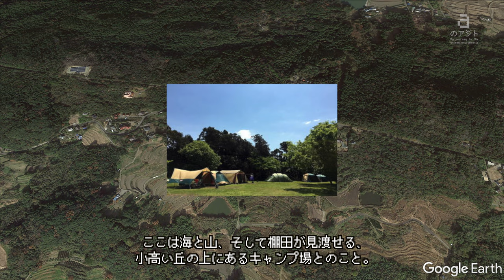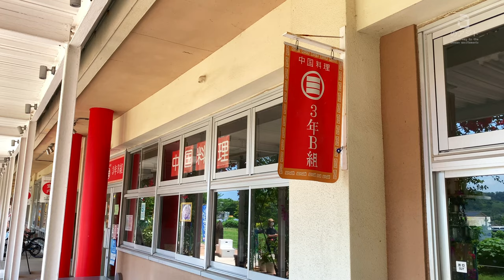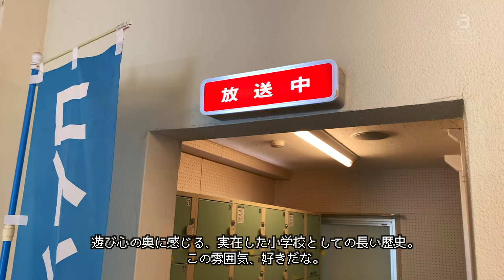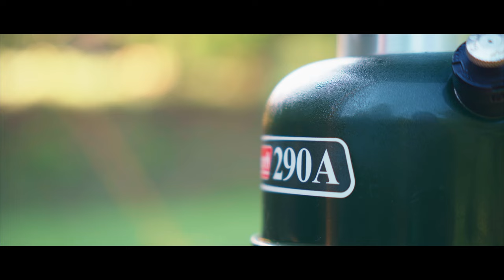[車中泊キャンプ] 郷愁と星空とホタル。小さな光に魅了された夜。｜Car camping in Japan｜4K｜#12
梅雨の合間の星空の下、私は初めてホタルに出会った。
突然目の前に現れたその優しくて柔らかな光は、私を一瞬で虜にした。
ノスタルジーと興奮に包まれた夜に、新たな旅の原動力が心に宿るのを感じた。

🎬 [chapter]
0:00 Opening
0:15 Driving Tokyo Bay area in summer (BGM : Landscape)
1:40 Shopping at "Hota Elementary School"
3:48 Hideout and Visitor
5:21 Japanese summer landscape
6:42 Break time
8:25 Outdoor cooking
14:41 EAT THE MEAL
16:13 Starry night and Firefly
18:18 New driving force of my Journey
19:27 One summer dawn (BGM : farewell song [ver.2.0])

📺  about [aのアジト]
“少年時代に書きかけた、未完の【ぼうけんのしょ】。
その物語の続きを今、描きに行こう。
ようこそ、aのアジトへ。”

キャンプや車中泊の旅、いわゆる「大人の秘密基地遊び」の虜になってしまったミュージシャン『a』の物語【aのアジト】。
時にコミカルに、時にノスタルジックに、時にシネマティックに。
ギタリストa2cが、様々な旅の風景にインスパイアされながら、チャンネル内の全ての音楽と動画を制作していきます。

🖋About [a's Hideout]
The story of one musician fascinated by Journey with camping & van life.
It's a playing in an "adult hideout" for him.
Sometimes comical, sometimes nostalgic, sometimes cinematic.
Guitarist a2c will produce all the music and videos in the channel, inspired by various journey landscapes.

“An unfinished Adventure Log as a boyhood.
Let's go draw the continuation of the story now.
Welcome to the [a's Hideout].”

🧭  Location
キャンピングヒルズ鴨川

🎧 Music
aのアジトの“a氏”の小さな旅と、ギタリストa2cの人生の旅から生まれた音楽。もう一つの『ぼうけんのしょ』。
Soundtrack born from the journey of "a" of a's hideout and the Life Journey of guitarist “a2c”.
💿 [aのアジト a's Hideout Original Soundtrack]

🏬  Store
aのアジト 公式ストア【aのどうぐや】 (CD、ステッカー、グッズ)
a's Hideout Store (Soundtrack CD, Goods)

[⚙ My Gears]
🛠 LOGOS neos AL カーサイドオーニング-Al
🛠 Aiper FREEMAN 500
🛠 MAAGZ RAPCA
🛠 YETI COOLERS TUNDRA 35
🛠 Coleman 290A ツーマントルランタン
🛠 Iwatani タフまる
🛠 DOD マルチキッチンテーブル
🛠 DOD ストレージベンチ
🛠 Onway Low Chair
🛠 YOLER アウトドアテーブル
🛠 コダマ パワー森林香 10巻 携帯防虫器セット
🛠 SOTO レギュレーターストーブ ST-310
🛠 SOTO アルミクッカーセットM
🛠 SOTO 8インチ ステンレスダッチオーブン ST-908
🛠 Esbit ポケットストーブミリタリー
🛠 UNIFLAME 焚き火テーブル
🛠 UNIFLAME 燕三条シェラカップ
🛠 Morakniv Companion Heavy Duty Stainless
🛠 Milicamp メスティン
🛠 snow peak チタンダブルマグ450
🛠 snow peak ステンレス真空マグ300
🛠 snow peak チタントレック700
🛠 Ruth&Boaz Outdoor Wool Blend Blanket Ethnic Inka Pattern
🛠 Bush Craft キャンティーンボトル